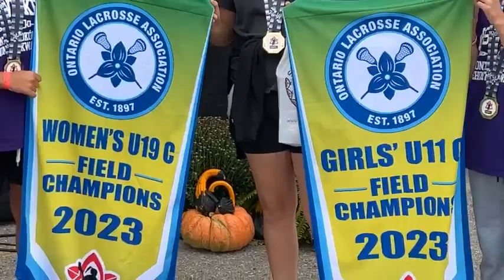SNGR Celebration of Spring Summer Athletes at 2023 Six Nations Fall Fair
Watch our ceremony honouring our 2023 Spring/Summer Athletes or if you want to watch our Fall Fair Walk Through showing inside the arena talking with some of the booths please go to our Instagram